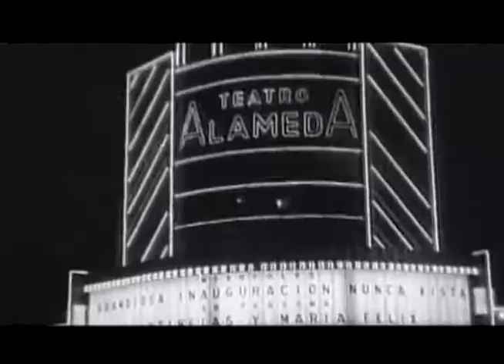15 VIDEO ARMENGOL RCA Victor